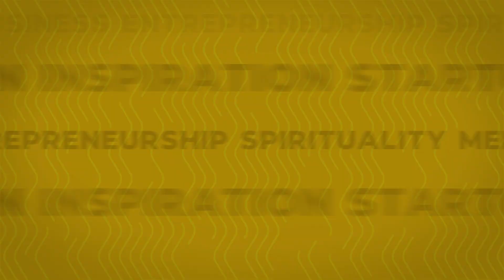Mere Jaise Bahut Creators Aane Wale Hai - Mythpat | TRS Clips हिंदी 65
नमस्ते दोस्तों!
Gaming और Gaming का Future बहुत Bright है। आज हमारे साथ जुड़ चुके हैं Mithilesh Patankar जिन्हें हम सब Mythpat के नाम से जानते हैं। Mithilesh एक बेहतरीन और Popular Indian Gaming YouTuber हैं।
चलिए जानते हैं कि क्या है YouTube Creators का Future.

About :
TRS Clips हिंदी आपके Favourite TheRanveerShow हिंदी Podcast के Short Clips का एक बेहतरीन Collection है। आप सबके Love & Support से Ranveer Allahbadia द्वारा The Ranveer Show हिंदी पूरे India के सभी Audio Platforms पर Biggest हिंदी Podcast बन चुका है। BeerBiceps की Team आशा करती है कि हमारे द्वारा बनाए इन ज्ञान से भरे Videos को आप ज़रूर Enjoy करेंगे।